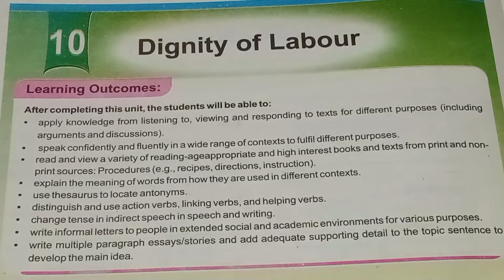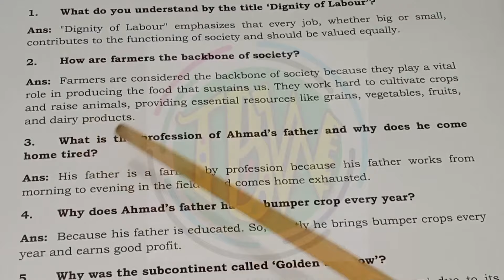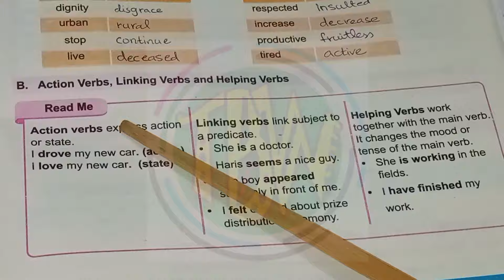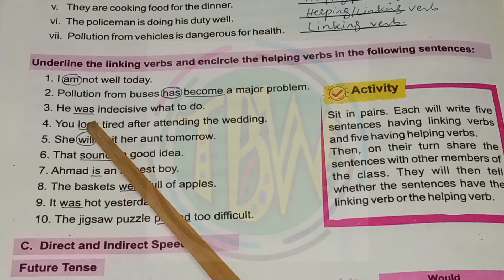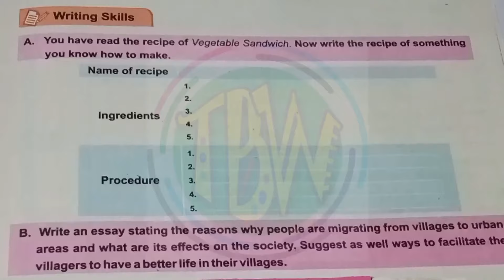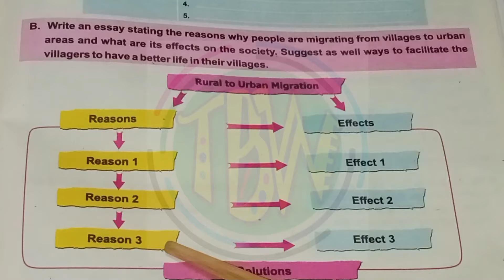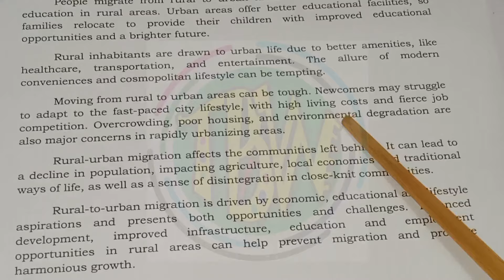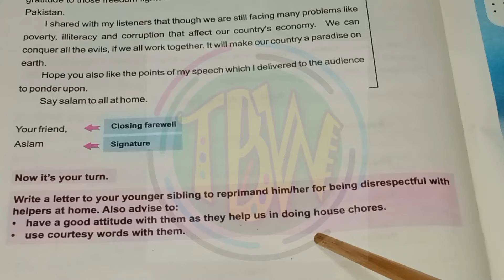Dignity of Labour | Exercise Lesson No. 10 | English Class 8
In this video, exercise of 10th chapter of English class 8 i.e. dignity of labour is taught with meaning. The complete exercise is explained in this video.